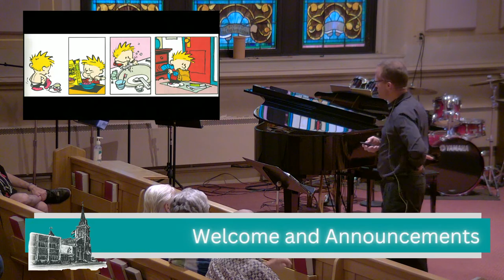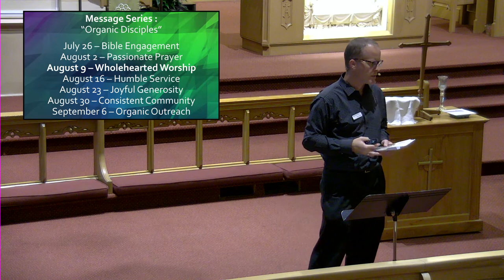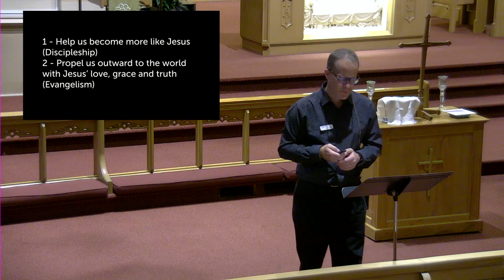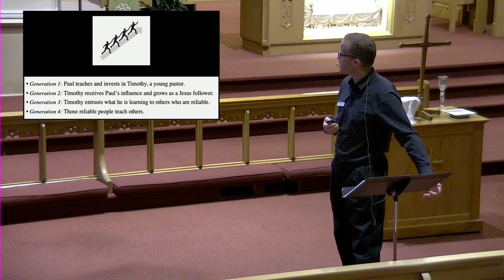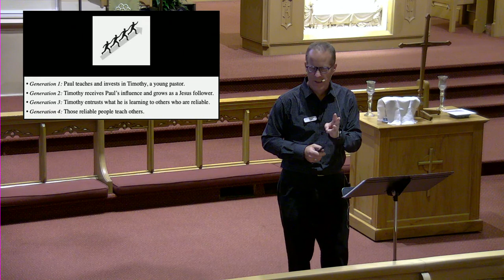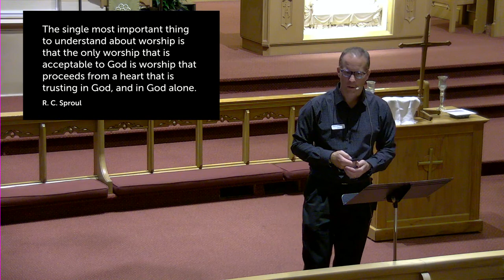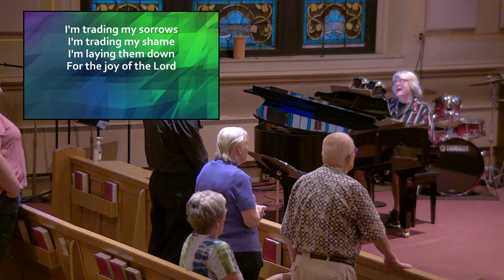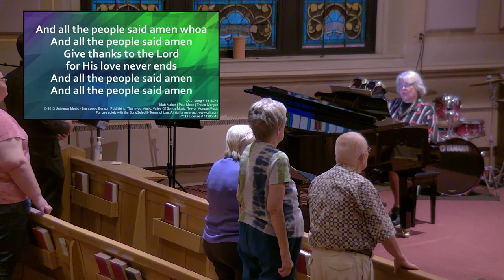2023-08-09 Wednesday evening service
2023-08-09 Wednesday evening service